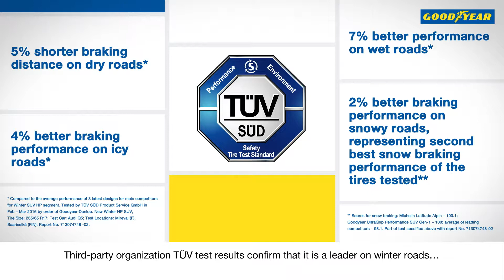UltraGrip Performance SUV Gen 1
Strokovnjaki priporočajo Goodyearove zimske gume. In za to imajo dobre razloge. Oglejte si video o UltraGrip Performance SUV Gen-1 in spoznajte tudi vse druge.